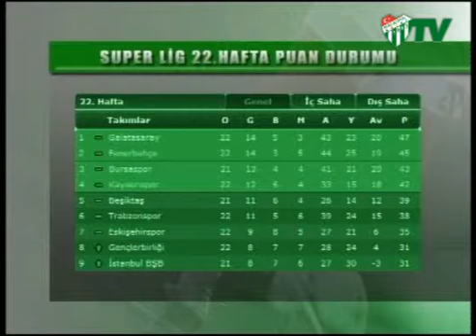Bursa Markası Tescillendi ( 2. Bölüm ) (23.02.2010)